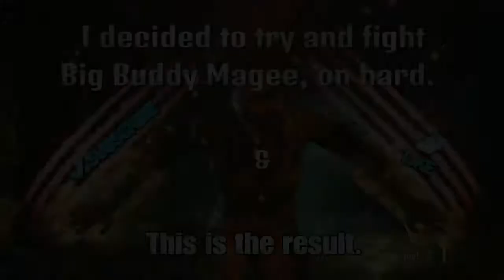Injustice 2: Vixen vs Gorilla Grodd (Hard)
Injustice 2 is an interactive fighting game and a sequal to the previous game 'Injustice: Gods Among Us', which was released in 2013.

°°°Developed by, NetherRealm Studios and published by Warner Bros.°°°

Platforms: PlayStation 4, Xbox One, Android, iOS and PC.